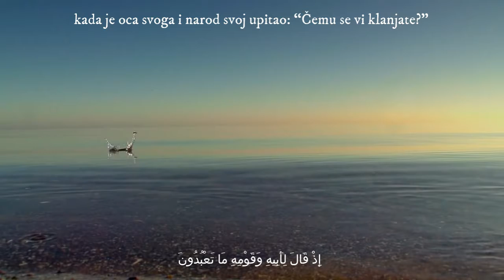{026} سورة الشعراء (77-69) | Shaykh Jusuf Barčić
Šejh Jusuf Barčić - Učenje Kur'ana [Aš-Šu'ara'] (69-77)